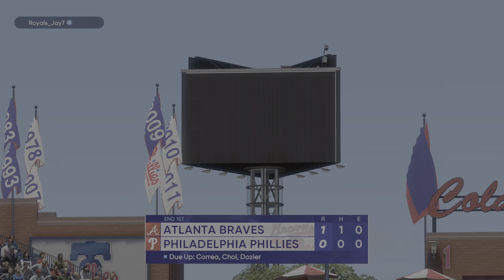Reg season series 21 gm 4